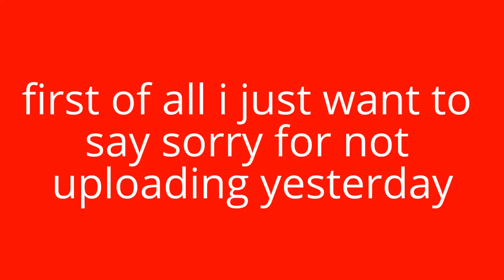what shall i do for my 100 subscrber special